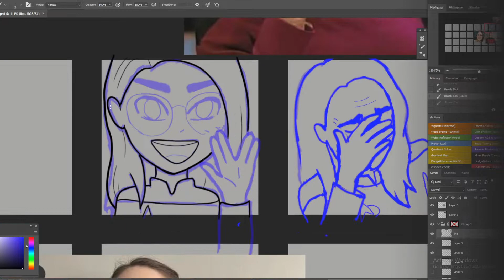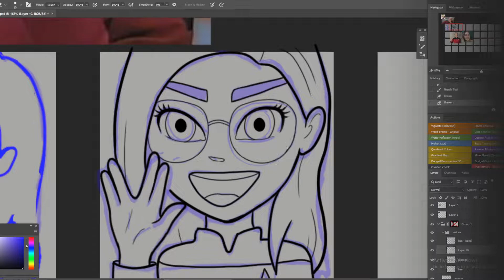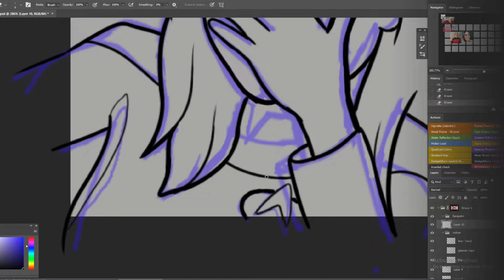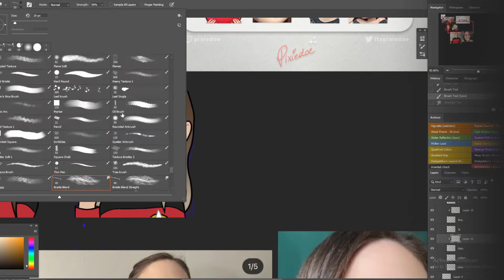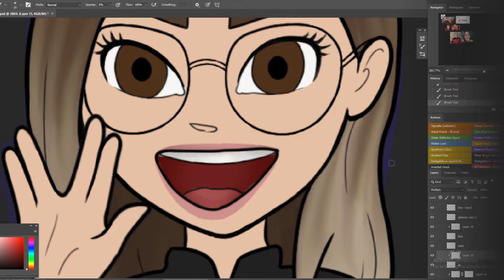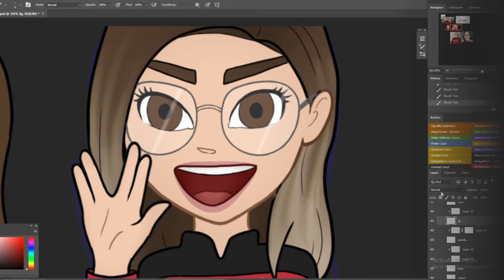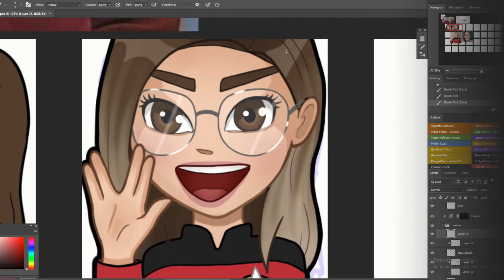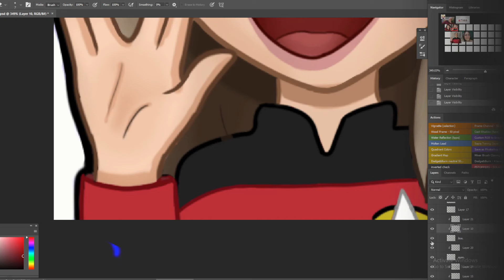Designing Star Trek Inspired Twitch Emotes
Recent Twitch emotes commission - for Jen_theHuman - process recording